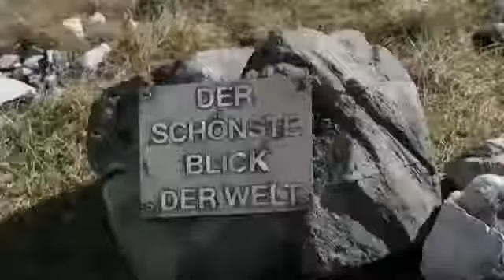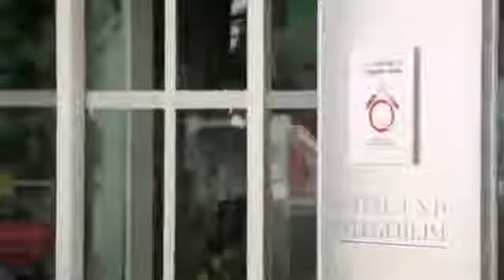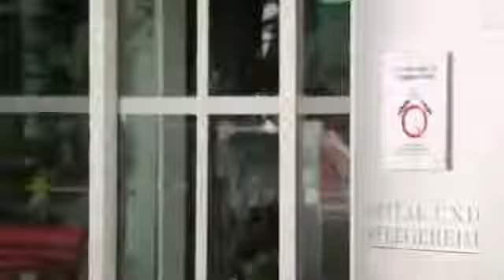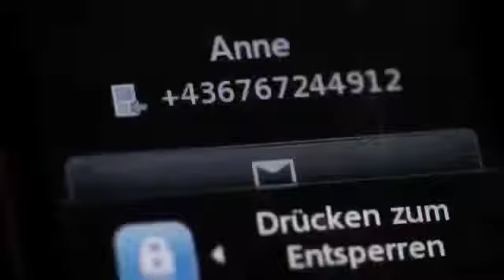Der Bergdoktor Allein Teil 1 Staffel 6 Folge 13 S06 E13 ZDF 2013 Komplette Folge